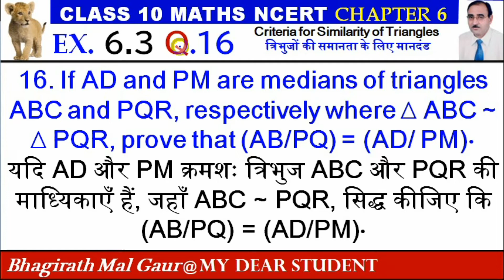10th Maths Ex 6.3 Q16 Criteria for Similarity of Triangles त्रिभुजों की समानता के लिए मानदंड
16. If AD and PM are medians of triangles ABC and PQR, respectively where ∆ ABC ~ ∆ PQR, prove that (AB/PQ) = (AD/ PM)⋅
यदि AD और PM क्रमशः त्रिभुज ABC और PQR की माध्यिकाएँ हैं, जहाँ ABC ~ PQR, सिद्ध कीजिए कि (AB/PQ) = (AD/PM)⋅
ncert class 10 math exercise 6.3 Question 16,
class 10 TRIANGLES exercise 6.3 question number 16,
math class 10 chapter 6 question 16,
TRIANGLES class 10 lecture 6
exercise 6.3
class 10 maths exercise 6.3 solution,
ncert maths class 10 TRIANGLES ex 6.3
TRIANGLES class 10 vedantu l6
class 10 TRIANGLES chapter 6
class 10 TRIANGLES exercise 6.3
TRIANGLES  exercise 6.3 class 10
TRIANGLES  class 10 ex 6.3
Lesson 6 TRIANGLES class 10,
class 10 TRIANGLES introduction,
class 10 TRIANGLES important questions,
nexa classes,
nexaclasses,
10th class maths TRIANGLES  graph,
TRIANGLES  class 10 kvs guru,
TRIANGLES  class 10 by g.s classes,
TRIANGLES  class 10 find g(x),
class 10 TRIANGLES  hard questions,
class 10 TRIANGLES  hots questions,
class 10 TRIANGLES  hots,
TRIANGLES  class 10 in hindi,
TRIANGLES  class 10 hindi medium,
TRIANGLES  class 10 harsh sir,
TRIANGLES  class 10 home school,
class 10 maths chapter TRIANGLES  in hindi,
class 10 TRIANGLES  in one shot,
class 10 TRIANGLES  important questions 2023,
class 10 TRIANGLES  in english,
class 10 TRIANGLES  in hindi,
class 10 TRIANGLES  important questions with solutions,
TRIANGLES  class 10 iit jee,
TRIANGLES  class 10 jkbose,
TRIANGLES  class 10 kerala syllabus,
TRIANGLES  class 10 arshdeep kaur,
TRIANGLES  class 10 khan academy,
TRIANGLES  class 10 kite victers,
TRIANGLES  class 10 kc sinha,
kumar online class 10 TRIANGLES ,
TRIANGLES  class 10 long division,
TRIANGLES  class 10 learnohub,
class 10 TRIANGLES  maths,
class 10 TRIANGLES  mcq,
class 10 TRIANGLES  maths teacher,
class 10 TRIANGLES  mcq pdf,
class 10 TRIANGLES  mock test,
class 10 TRIANGLES  ncert,
class 10 TRIANGLES  notes,
class 10 TRIANGLES  ncert solutions,
class 10 TRIANGLES  ncert pdf,